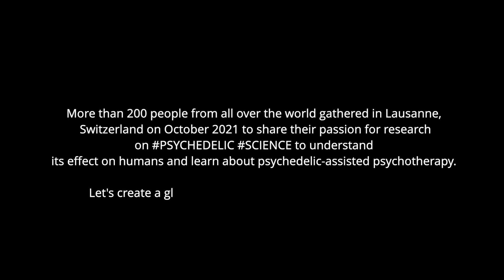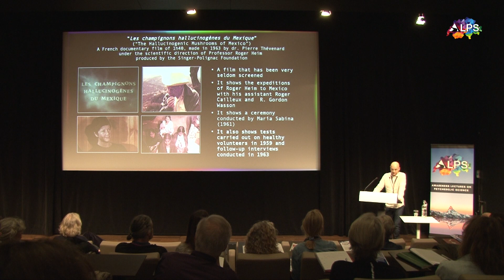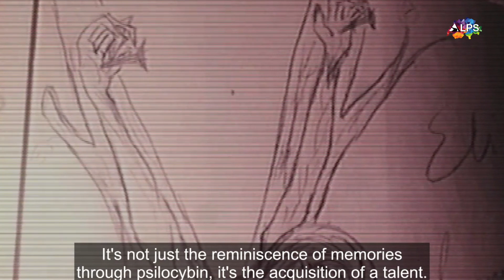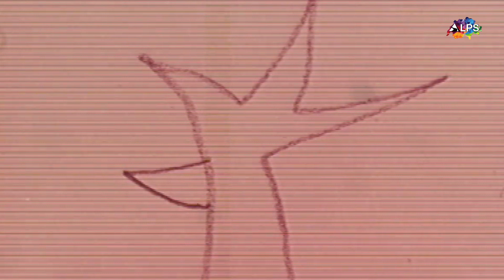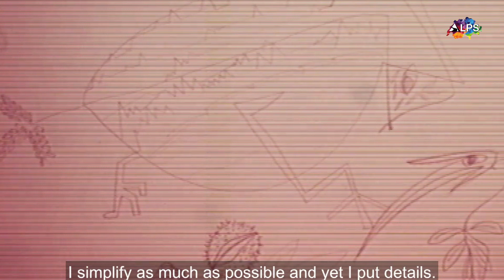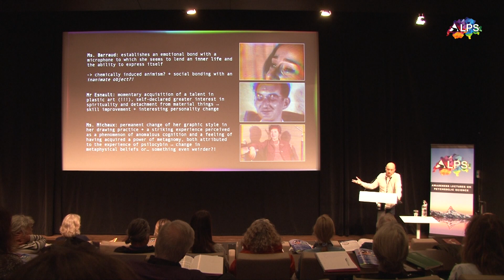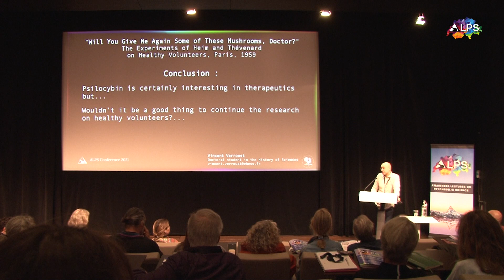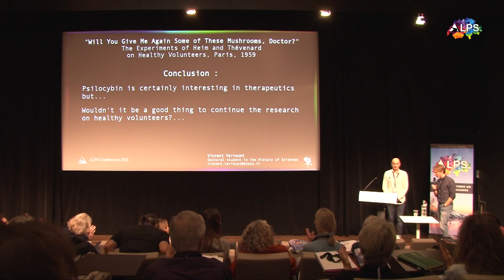Psychedelic Mushrooms Studies of Professor Roger Heim by Vincent Verroust - ALPS Conference 2021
This talk by Vincent Verroust (PhD Candidate) was recorded on October 29, 2021 at the ALPS Conference in Lausanne Switzerland

Vincent is a Psychedelic Science Consultant; Science historian; Ethnobiologist; Founder and Coordinator of the French Psychedelic Society

The title of the talk is "Will you give me again some of these mushrooms, doctor? - the experiments of Heim and Thévenard on healthy volunteers, Paris, 1959"